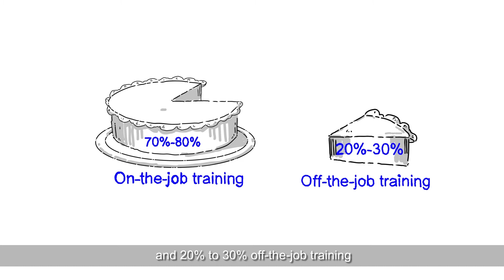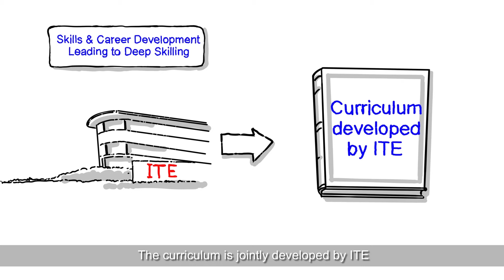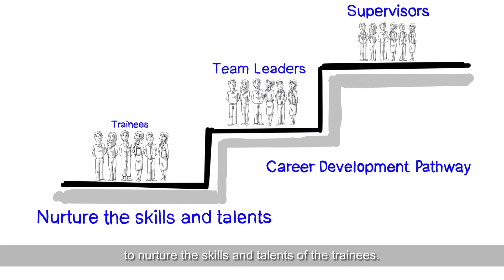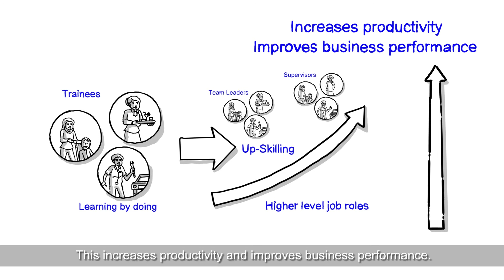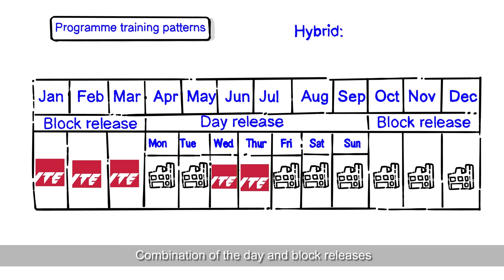Work-Study Diploma For Employers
Learn more about the Work-Study Diploma programme framework for employers.